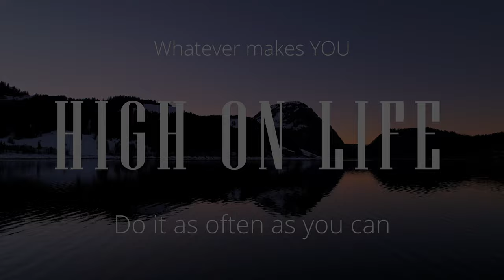HIGH ON LIFE - short movie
This short movie is about you. What did you feel or think while watching?
We didn't say a word but expressed alot. How did you percieve it? What did it trigger inside of you?

I would love reading you thoughts and comments below the video!

► Thank you for hitting the LIKE-BUTTON!

All footage was taken by myself!
For all the Drone videos I used the Drone from DJI called "Air2s".

Which shot did you like the most?

I will be uploading on noontime every Tuesday and Friday.

You will find the mailing list joining feature in the menu in the "contact" chapter on the end of the website.

Much Love, Ramón.

Get your subscribtion and the first month for free!